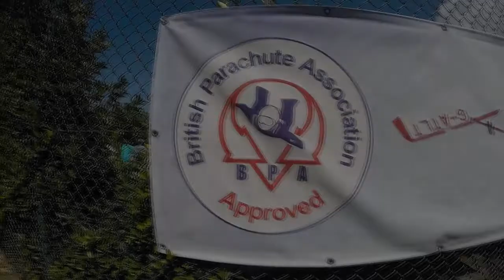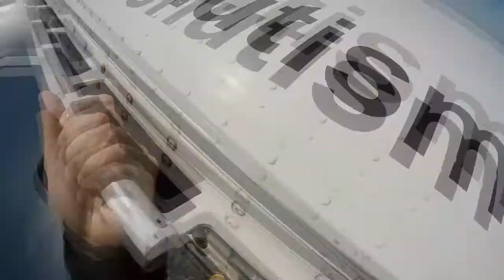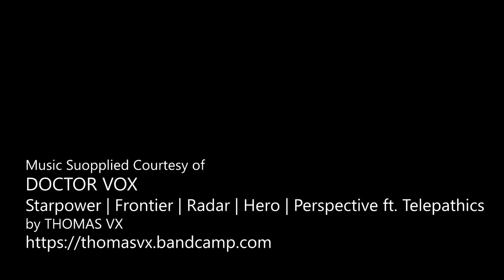Hector Conceicao - Skydive Jersey 2019 - Hector Conceicao